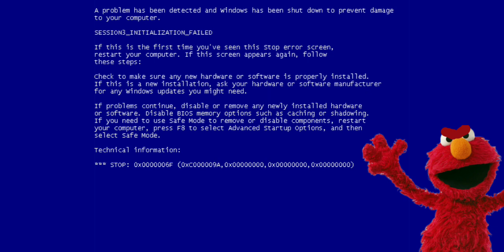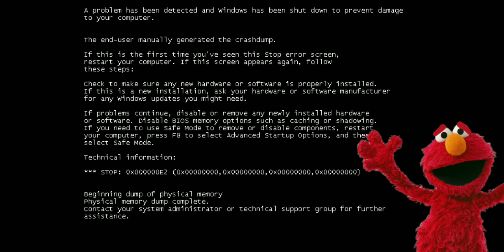Thingy error (Adrimax error 5)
Credits to @Thank Thingy

Thank Thingy will dealing Elmo by giving 22 chances, so I hope @courtlovesyall will see my video, he will be in evil mode and devil mode.